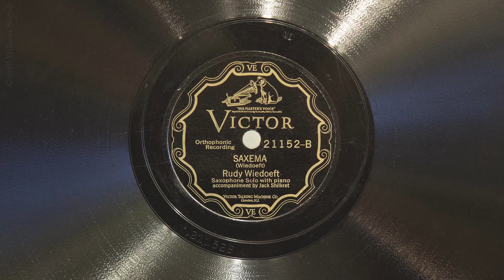Saxema • Rudy Wiedoeft (EMG Mark IX Gramophone)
C-melody saxophonist Rudy Wiedoeft plays his own composition "Saxema" (accompanied by pianist Jack Shilkret) on Victor scroll record 21152-B, played on an EMG Mark IX gramophone with a Meltrope III soundbox and a Burmese Colour Needle. Recorded December 2, 1927 in New York City - the second take.